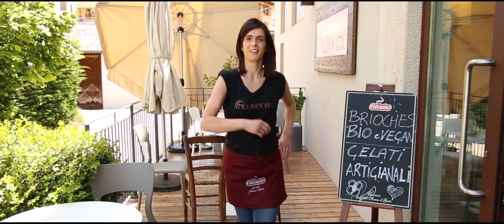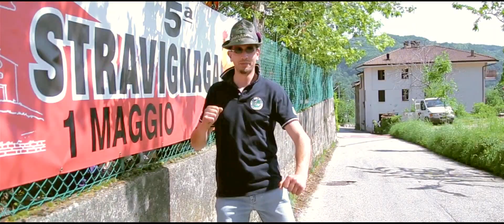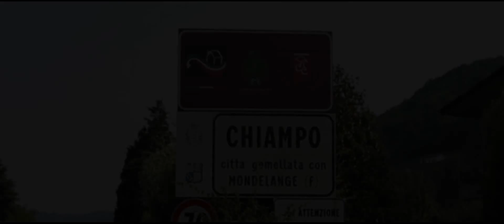Happy in Chiampo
Optimabrand presenta Happy in Chiampo.

Un sentito ringraziamento al Comune di Chiampo, a Chiampo Giovani e a tutti i partecipanti e gli amici che hanno reso incredibilmente divertente questo video.

Crew: Navarro Tartini - Pellizzari Marco